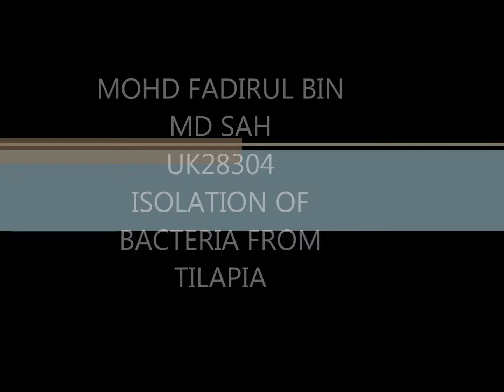Practical 2 - BACTERIA ISOLATION GROUP 8